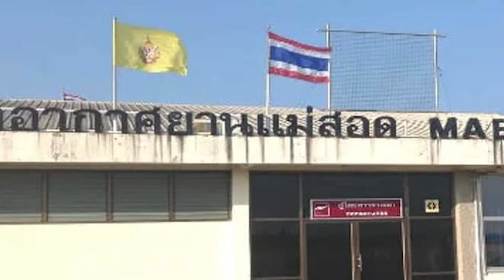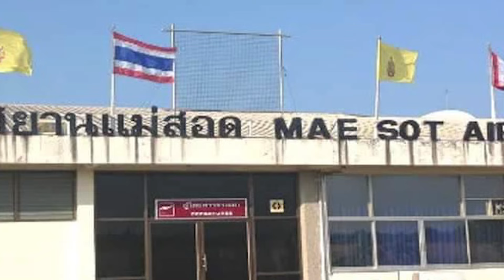'เมียนมา' ระอุ!! สะเทือนไทย | ข่าวจริงชัดเจน